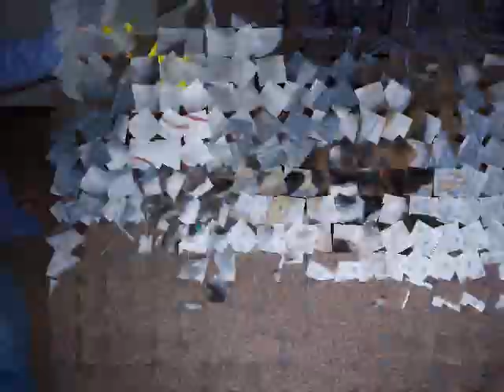Wee Chilli the St Bernard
Our wee baby "Chilli" is growing up, Ahh Bless !!